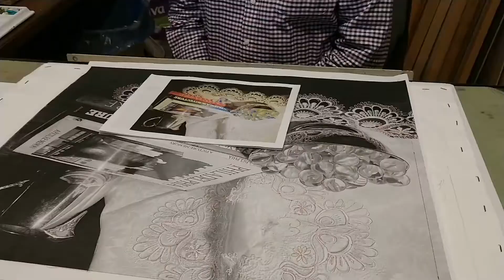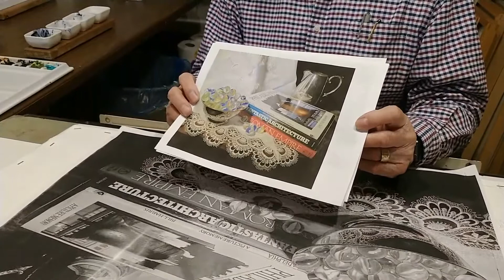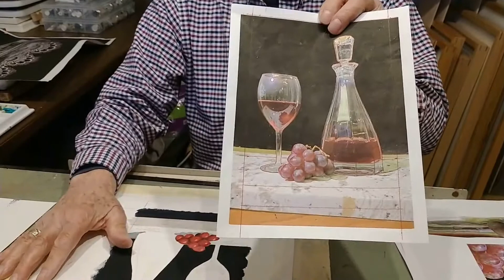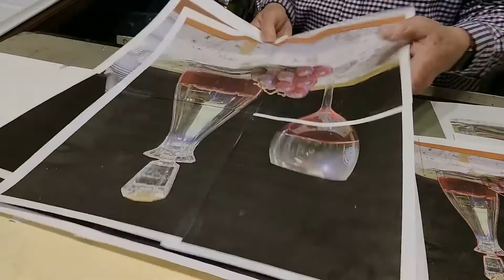John Anderson Painting Glass with Watercolor Full Version